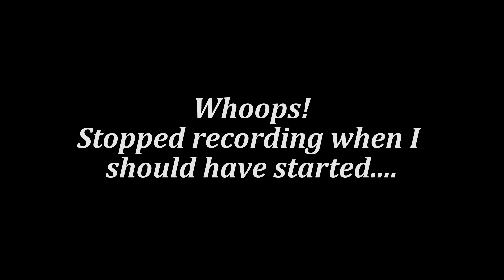Late Summer Lower Shenandoah SMALLIES in DROUGHT CONDITIONS!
In this video, I head out for a half day float with Jimmy to give an update on the Lower Shenandoah drought conditions... and, of course, to try to pin some Smallmouth Bass. Onboard were the Ned Rig, the Whopper Plopper and the Storm 360GT.